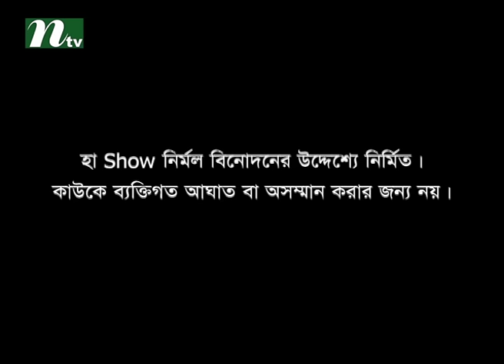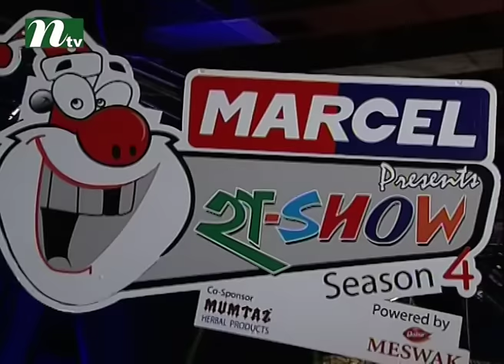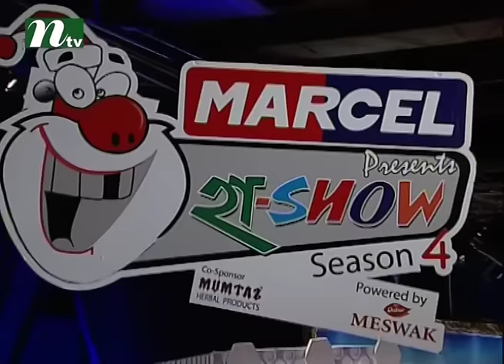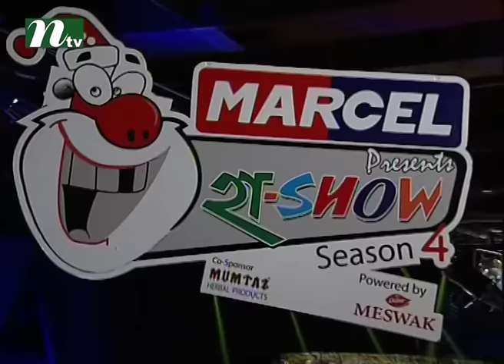Comedy Reality show Ha Show (হা শো) , season 4 , Episode 28 | Nipun & Saju Khadem